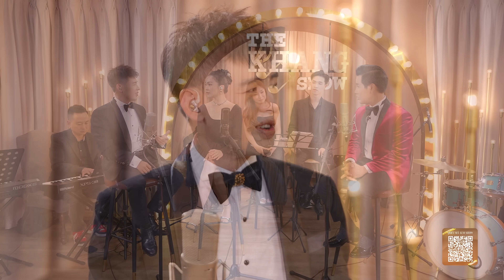TÌNH YÊU KHÔNG THỂ PHÁ VỠ (THE KHANG SHOW) - HOÀNG HẢI x DICKSON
Viết Lời: Dickson
► About Hoàng Hải
©Bản Quyền Thuộc Về Hoàng Hải
©Copyright by HoangHai ☞ Do not Reup